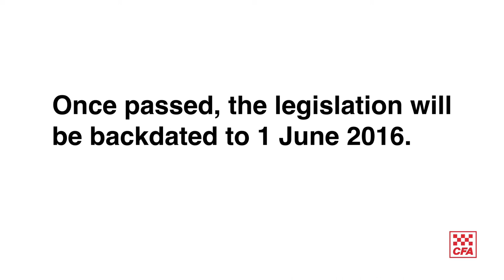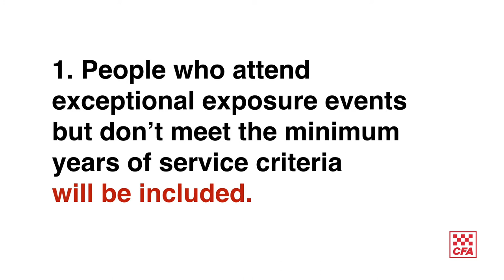CFA Chief Officer - Presumptive Legislation: The Facts.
A fair go for all firefighters.
Our Chief Officer Steve Warrington talks about the presumptive legislation that firefighters want, need and deserve.